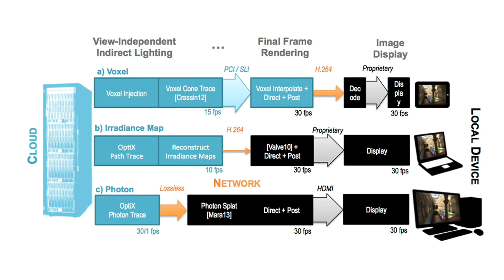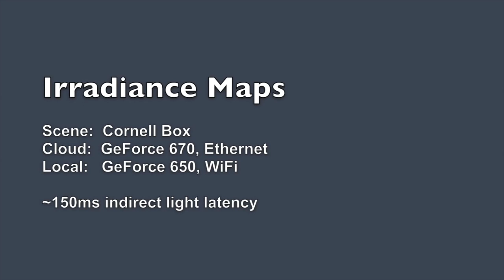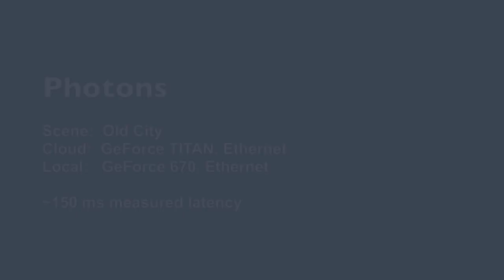CloudLight A System for Amortizing Indirect Lighting in Real Time Rendering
Results from the research paper

by

Cyril Crassin
David Luebke
NVIDIA

Michael Mara
Morgan McGuire
NVIDIA, Williams College

Brent Oster
Peter Shirley
Peter-Pike Sloan
Chris Wyman
NVIDIA